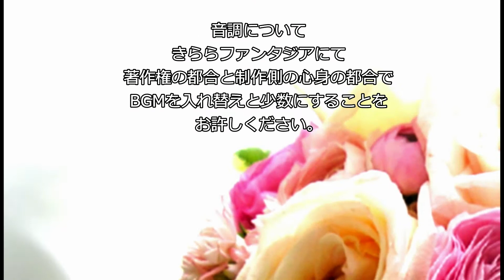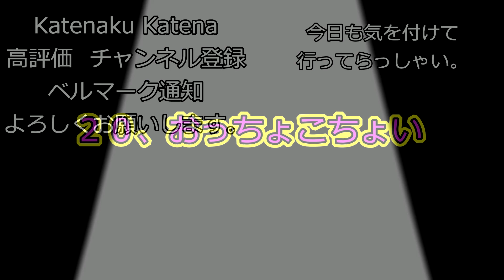２１０「桜Trick」 飯塚ゆず特集 カテナ輝星幻想記改変式 きららファンタジア